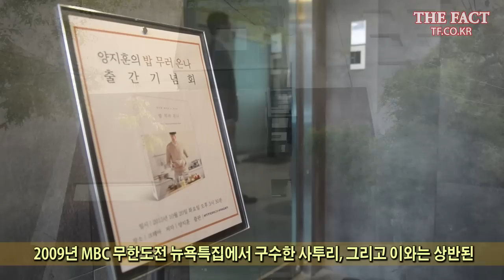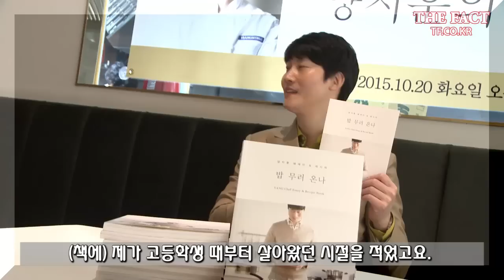[TF영상] '무한도전' 양지훈 셰프, '밥 무러 온나' 출간기념회 열다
[더팩트 | 이덕인 기자] 셰프 양지훈이 20일 오후 서울 강남구에서 직접 운영하는 '크레아' 레스토랑에서 출간기념회를 열었다.
2009년 MBC 무한도전 뉴욕특집에서 구수한 사투리, 그리고 이와는 상반된 세련된 요리로 주목받았던 양지훈 셰프는 그의 삶에 대한 이야기와 레시피를 담은 에세이북 '밥 무러 온나'를 출간했다.
현재 양지훈 셰프의 '밥 무러 온나" 는 온라인 서점과 국내 대형 유통서점을 비롯한 오프라인 매장에서 판매되고 있으며, 출간 기념으로 도서 구매고객들에게 특별한 사은품을 증정하고 있다.